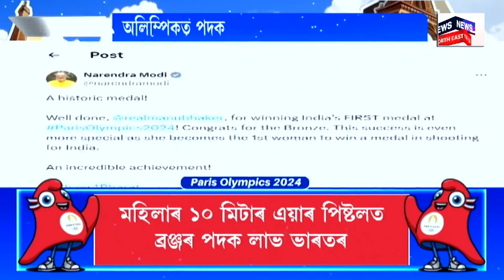SUPER PRIME 18 | ৱাজেদ আলী চৌধুৰীক অৰ্পণ কৰা হ’ব বিৰোধীৰ উপ-দলপতিৰ দায়িত্ৱ | চলি আছে প্ৰস্তুতি